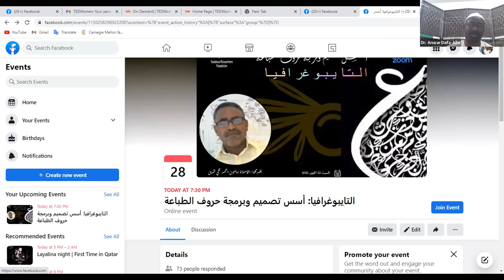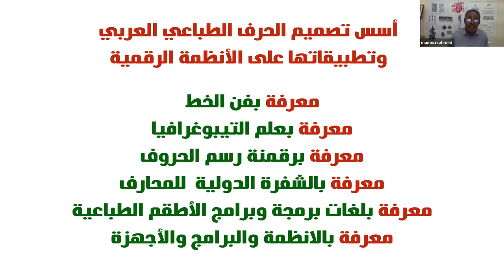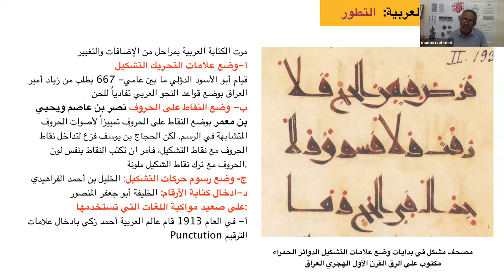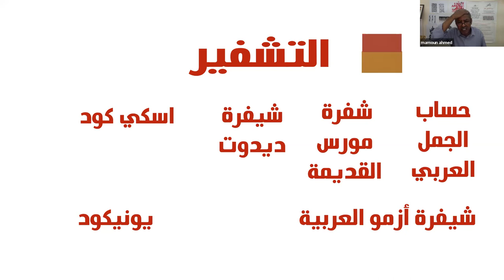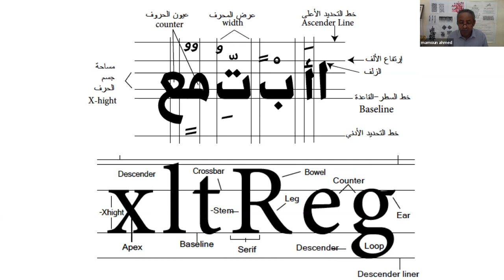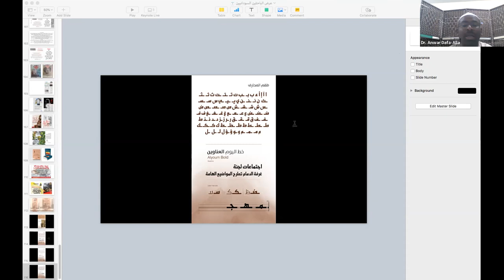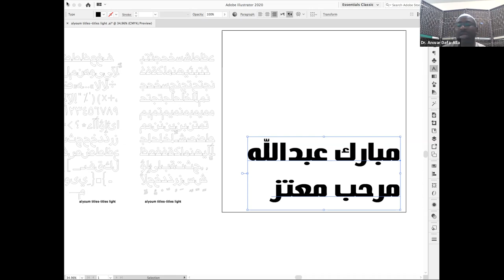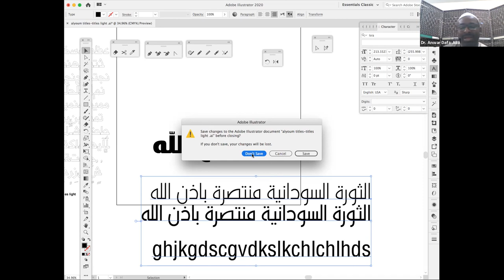التايبوغرافيا أسس تصميم وبرمجة حروف الطباعة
تدعوكم مؤسسة الباحثين السودانيين (رسائل الماجستير) لحضور بث مباشر بعنوان :
‏Typography:
‏Basics of Design and Font Development
مقدم الرسالة الاستاذ: مامون احمد محي الدين
‏ رسالة ماجستير من جامعة السودان للعلوم والتكنولوجيا
وذلك في يوم الجمعة 28 اكتوبر 2022
في تمام الساعة 8 مساء بتوقيت السودان
تمهيد:
‎ أسس تصميم وبرمجة الحرف الطباعي العربي وتطبيقاتها على الانظمة الرقمية
‎ "تتناول هذه الدراسة ثقافة وتقنيات تصميم وإنتاج أطقم الحروف الطباعية العربية للنصوص
‎مع تصميم وانتاج حرف نصوص طباعي عربي جديد ليعمل على أنظمة حاسوبية متعددة.
‎وتتكون الدراسة من شقين بحثي ومشروع.
‎وتهدف الدراسة إلي الالمام بالمعرفة الضرورية بتاريخ وأسس هذه الصناعة، وتكوين منهجية
‎واضحة للعمل بها. وقد استخدم الدارس المنهج الوصفي التحليلي لإجرائها
‎في الفصل الأول وهو الإطار العام للدراسة، يطرح الدارس مشكلة الدراسة وتتمثل في البحث
‎في النواحي التاريخية والتقنية في مجال تصميم الحروف الطباعية العربية عامة مع التركيز
‎على حروف النصوص. ويوجز الدارس أسباب إختياره إجراء هذه الدراسة وأهميتها من
‎نواحي الإطلاع على مسيرة فن تصميم الحروف الطباعية العربية تاريخاً وحاضراً مع إلقاء
‎الضوء على المشكلات والقضايا التي واجهتها وآفاق تطوراتها وفقاً للتقنيات المعاصرة.
‎أما في الفصل الثاني وهو الإطار النظري للدراسة فيراجع فيه الدارس تاريخ تصميمات حروف
‎النصوص العربية منذ بدايات الطباعة بالعربية مستكشفاً قضاياها وتطوراتها حتى دخولها
‎العصر الإلكتروني عبر الحاسبات الآلية. ثم يتناول بالتحليل كافة المكونات التقنية ووالرقمية
‎التى تقف خلف تصميم وانتاج أطقمها، شارحاً ومفسراً وسائل وأدوات وخطوات إنتاجها
‎تصيماً وبرمجة، ثم يستعرض بعض النماذج المعاصرة منها دارساً إتجاهاتها وخصائصها.
‎كما يصنف أنواعها وأوجه استخداماتها وتوافقها مع الأنظمة الإلكترونية المختلفة.
‎وفي الفصل الثالث يقدم الدراس إجراءات مشروع الدراسة وهو تصميم وانتاج طقم حرف
‎نصوص طباعي عربي جديد وإعداد نسخ منه بصيغ متعددة ليعمل علي أنظمة تشغيل حاسوبية
‎وأجهزة مختلفة. وقد أسماه )وضاح(. يشرح الدارس خطوات رسم حروفه وتجهيز تصميمه
‎وبرمجته على الحاسب الالي، ثم يجري التجارب الضرورية للتحقق من جودة عمله على
‎الأجهزة والبرامج الحاسوبية المستهدفة.
‎وفي الختام يقدم الدارس نماذج عملية لطقم الحروف الذي صممه وانتجه، كنتيجة للدراسة،
‎تتكون من طبع ديوان شعر وتذكرة دواء بالحرف."
الدراسة متاحة عبر الرابط: